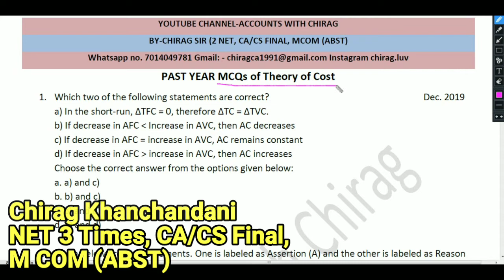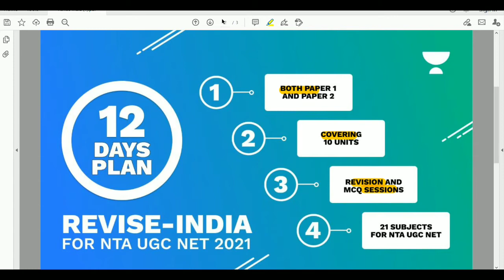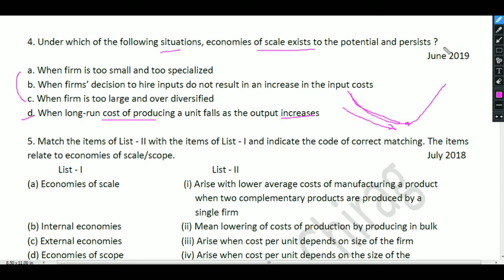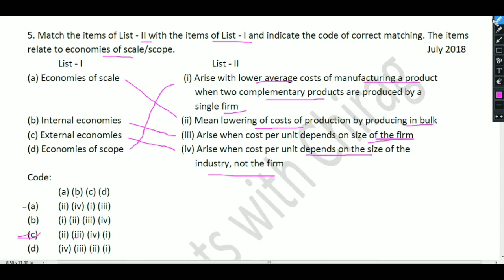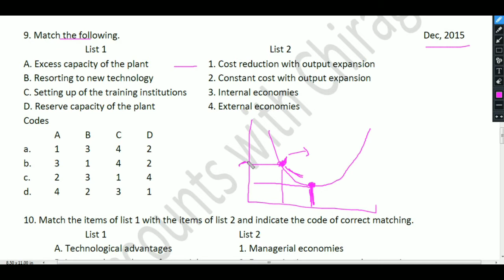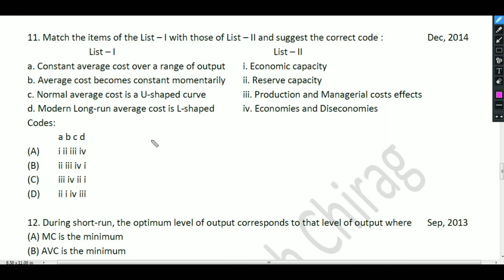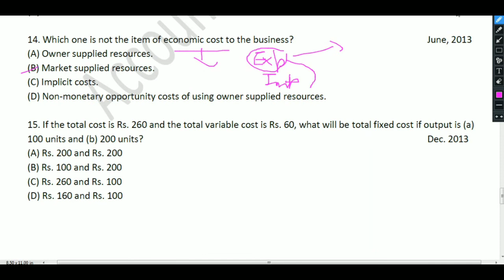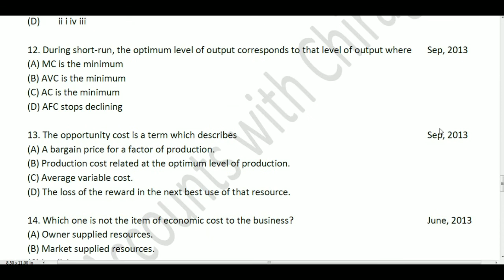Past Year MCQs on Theory of Cost | 2000 MCQs Series By Chirag Sir | NET Commerce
to get your subscription today!